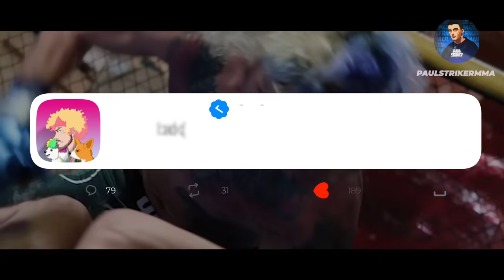5 Times When Sean O'Malley SHOCKED The MMA World!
Good day, dear friends, Irbis with you again and you are back on the channel "SnowLeopardMMA". Enjoy watching ;)
00:00 - START
00:54 - DAVID NUZZO
02:21 - ALFRED KASHAKHYAN
04:29 - KRIS MOUTINHO
07:01 - THOMAS ALMEIDA
09:36 - EDDIE WINELAND
11:39 - END OF VIDEO
Sean Daniel O'Malley[1] (born October 24, 1994) is an American professional mixed martial artist. He currently competes in the Bantamweight division in the Ultimate Fighting Championship (UFC). As of March 21, 2022, he is #13 in the UFC bantamweight rankings.[5]
5 Times When Sean O'Malley SHOCKED The MMA World!